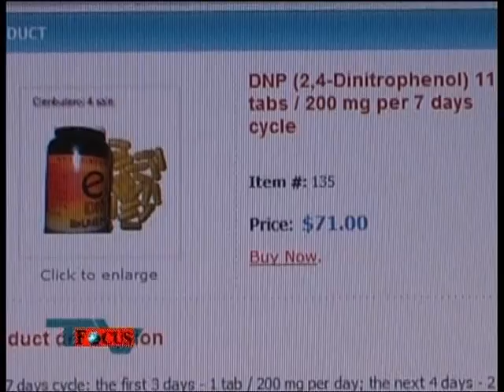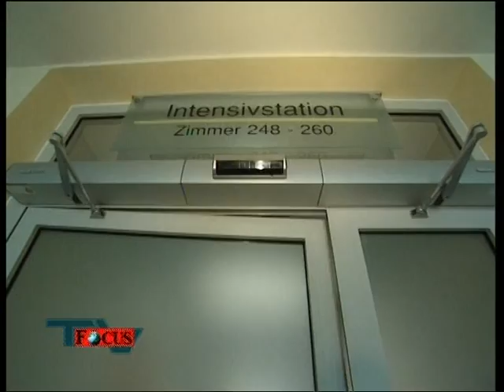SYNTHOL-Öl - Gregg Valentino/"Jörg Börjesson"- DOPING in Fitnessstudios?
"Jörg Börjesson konnte es einfach nicht glauben...
bis er selbst den "Doping-Test" machte. Er ging in ein Fitnesstudio und versuchte an "Dopingzeugs" zu kommen.
Und tatsächlich, schon nach kurzer Zeit hatte er seine Kontakte. Er weiss die Leute zu nehmen und anzusprechen.